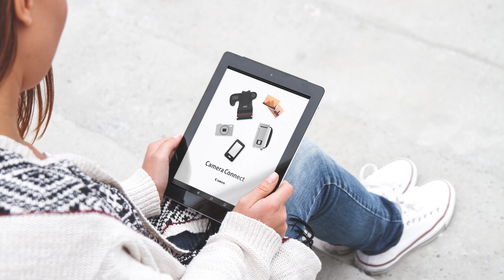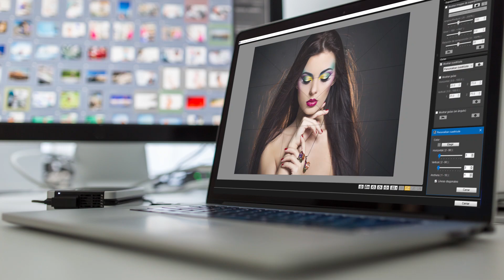Canon Contigo en Cámaras EOS: Conectividad WiFi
Descubre algunos beneficios de la conectividad WiFi que algunas de nuestras cámaras EOS incorporan.

Para más información de compatibilidad, restricciones o detalles de cada equipo consulta nuestra página oficial